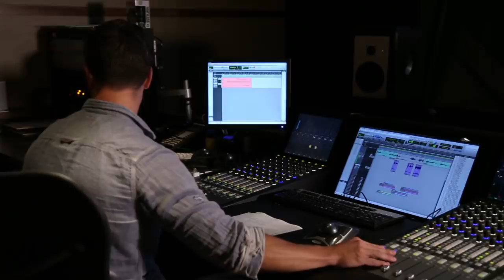Talk Like the Penguins of Madagascar | THE DREAMWORKS DOWNLOAD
Tom McGrath, the voice of "Skipper" in the new movie Penguins of Madagascar, teaches host Jenna Ortega how to make a funny cartoon voice so she can see what it's like to become one of the Penguins herself! If you've every dreamed of becoming a cartoon, you gotta see what happens!

→ Credits ←
Host: Jenna Ortega

Written, Directed, & Produced by Alexander Hoffman
Edited by Matt Levy
Director of Photography - Kastrati Sevdije
Sound Mixer - Stephen Harrod

→ More From DreamWorksTV! ←